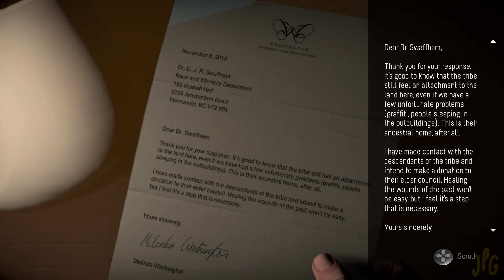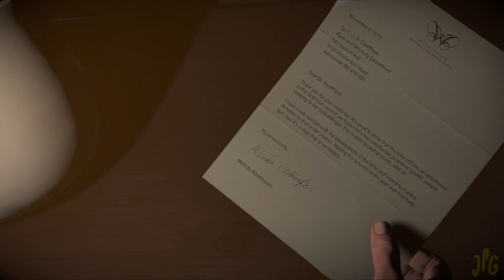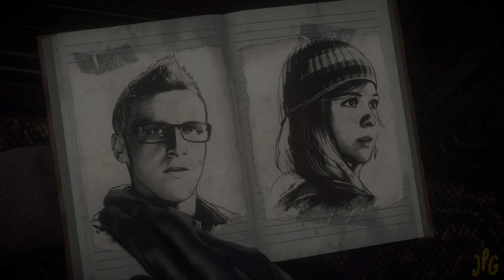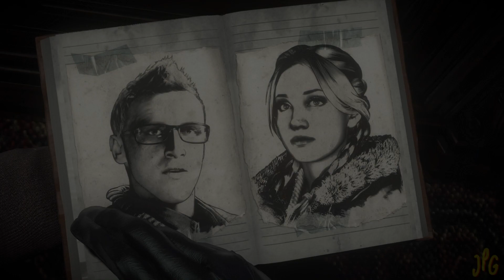Until Dawn - Part 10 - House on Haunted Hill